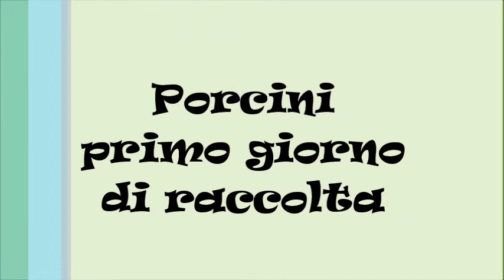primi porcini a San Giovanni- Valle Aurina